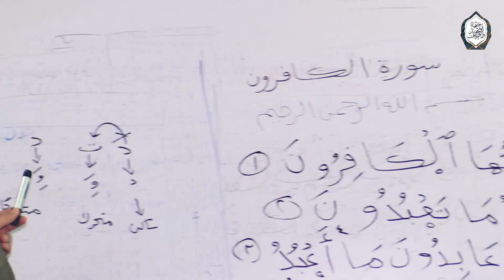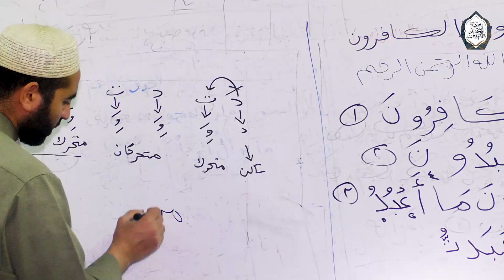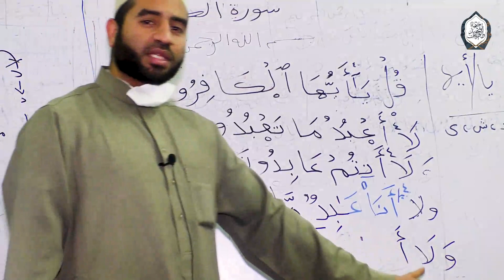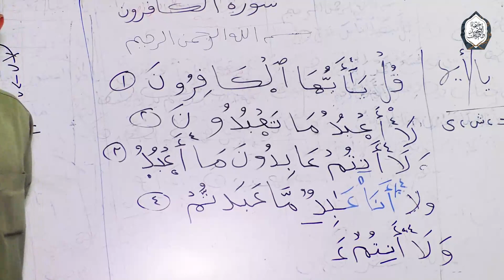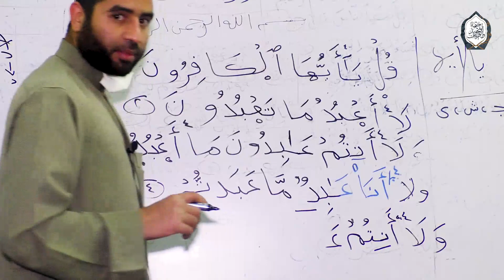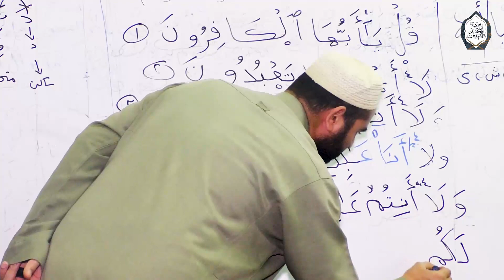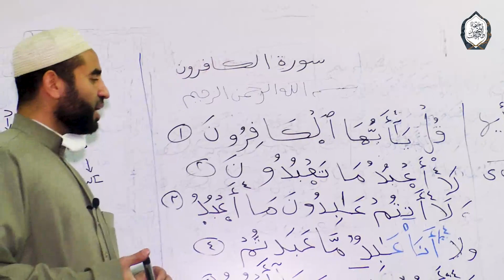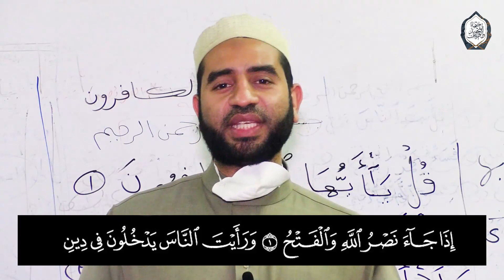حلقات نور البيان || سورة الكافرون || الآية ٥ ، ٦ الحلقة ٤٧